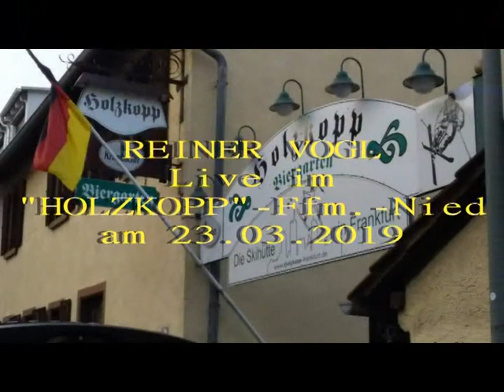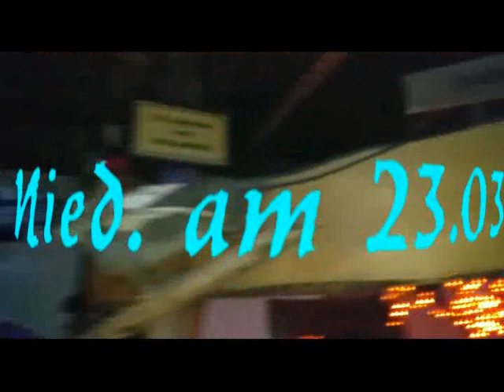REINER VOGL - live in der Skihütte "Holzkopp" Ffm.-Nied-23.03.2019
REINER VOGL - live in der Skihütte "Holzkopp" Ffm.-Nied am 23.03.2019.  ! Stimmung ist Trumpf !! REINER VOGL in der schönen Eventgasstätte in Ffm. -1) Partysong (vom Band= Reiner u. Gerd/ T+M= Gerd)--2. Oh, sorry Susanne (Reiner live-T+M=Gerd +Produzent= Kai Werkmann --3. Joana-Coversong v. Roland Kaiser-hier live von Reiner ! Film mit Handy erstellt + Filmschnitt = Gerd !!! Viel Spaß